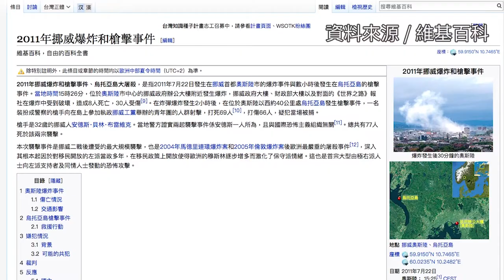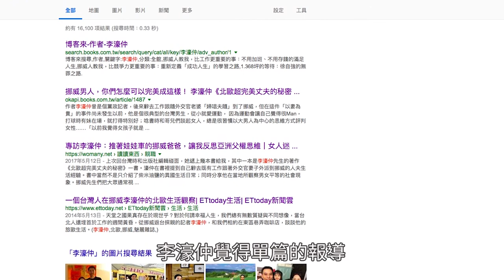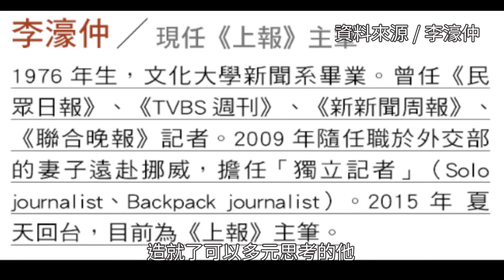穿梭和平與戰爭中 李濠仲定位媒體新角度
【記者許柏蒼、陳博志／台北市報導】李濠仲幾年前隨著妻子旅居挪威，看到許多不同於台灣的價值觀，包括平權、環保、育兒等。他覺得挪威最有趣的並不是「最適合居住國家」的頭銜，而是這個小地方本身的豐富程度，讓每一個人都能在這裡衍生不同的精彩故事。